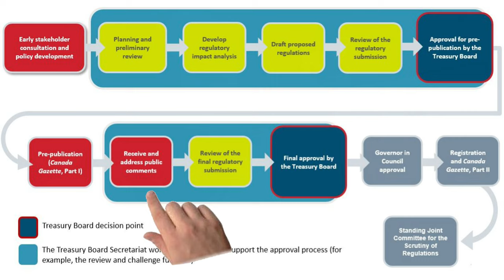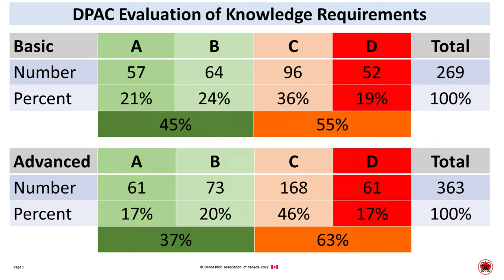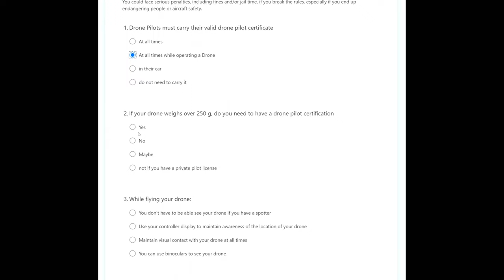New Drone Regulations are in the Pipe: DPAC met the Transport Canada on Dec 8, 2022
The Drone Pilot Association of Canada met with Transport Canada to hear their response to our earlier proposals, and to discuss hot topics.  One thing we learned is that new regulations are well down the process to be announced.

DRONES AND ACCESSORIES I RECOMMEND:
Mountain Warehouse backpack (perfect for Mini 3)

CAMERAS AND FILMING ACCESSORIES I RECOMMEND:
Maono PM461 desktop microphone
Maono AU-A04H boom microphone
PowerDeWise lav microphone
Zoom H1n Handy Recorder